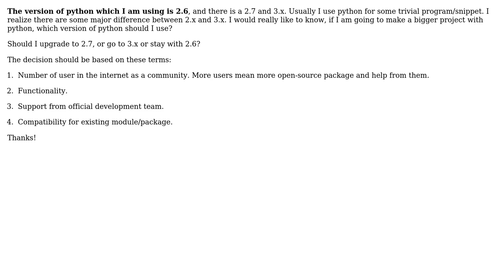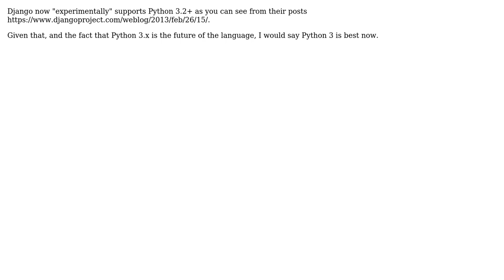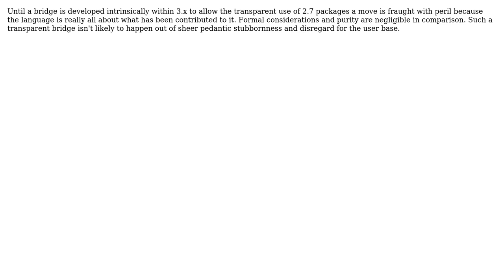Software Engineering: Should we use python 2.6 or 2.7 or 3.x? (7 Solutions!!)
Software Engineering: Should we use python 2.6 or 2.7 or 3.x?

With thanks & praise to God, and with thanks to the many people who have made this project possible! | Content (except music & images) licensed under CC BY-SA | Music | Images & others | With thanks to user ThinkCode user Ramchandra Apte user Musaab user lamwaiman1988 user jsternberg user Don Gateley user CorayThan user cnd and the Stack Exchange Network Trademarks are property of their respective owners. You are responsible for your own actions.